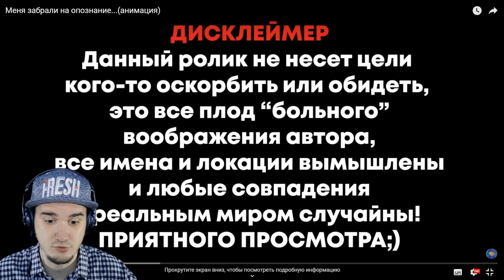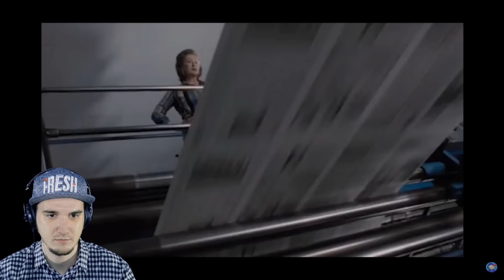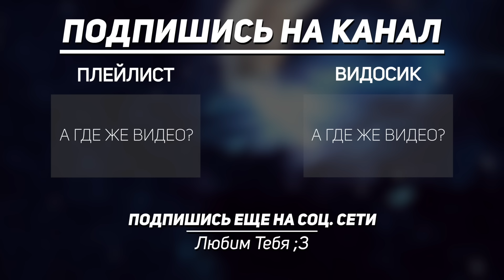ZAKATOON ► Меня забрали на опознание...(анимация) | Реакция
ZAKATOON ► Меня забрали на опознание...(анимация) Закатун